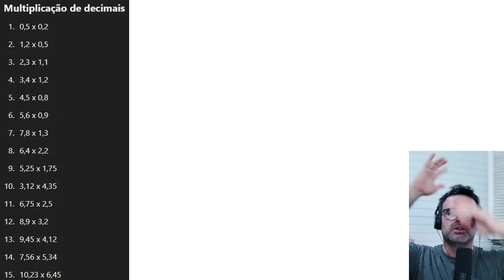Exercício Decimal Multiplicação - Matemática do Saber